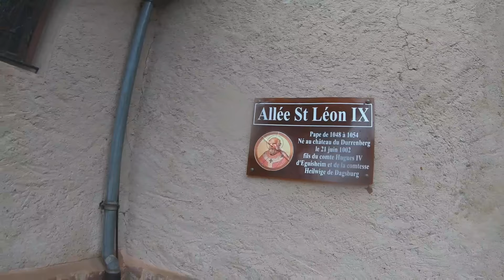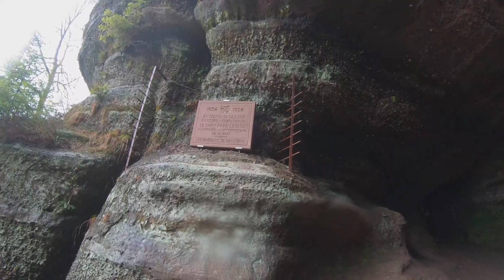ABRESCHVILLER - ROCHER DU DIABLE & GROTTE ST-LÉON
FR: Et c'est reparti, petite balade autour d'Abreschviller. 11km à la visite du Rocher du Diable et de la grotte St-Léon :)

Dîtes nous en commentaire si vous voulez voir des lieux spécifiques !! ;)

Restez connectés ;)

EN: Here we go again, small hike around Abreschviller. 11 km to check out the Devil's rock and St-Leon cave :)

Tell us in comments if you want to see specific places!! ;)